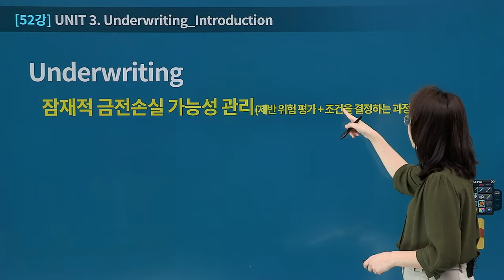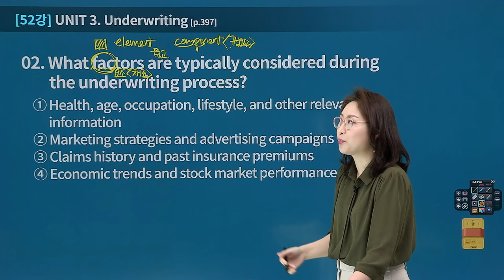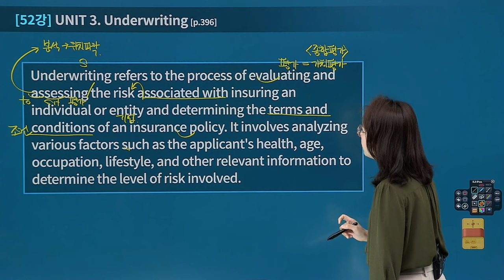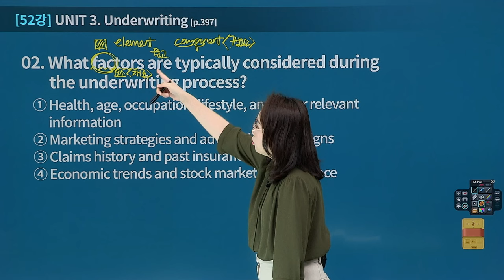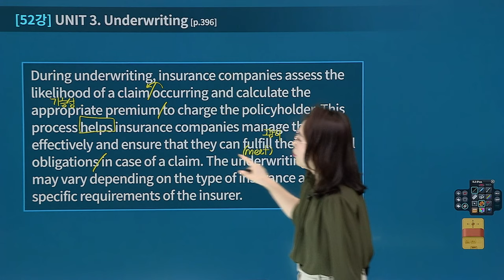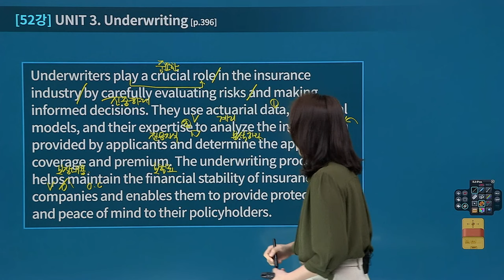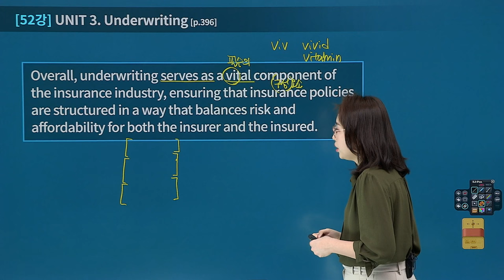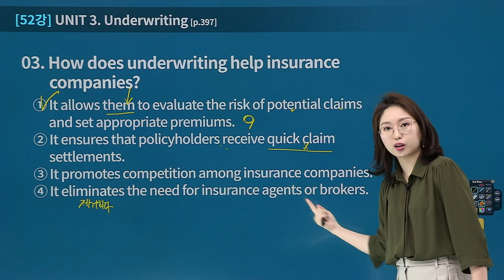[유상통] 계리직 ALL NEW 공감영어 베이직 52강